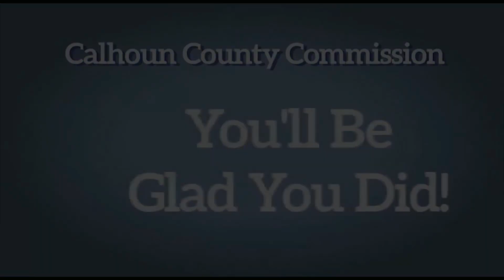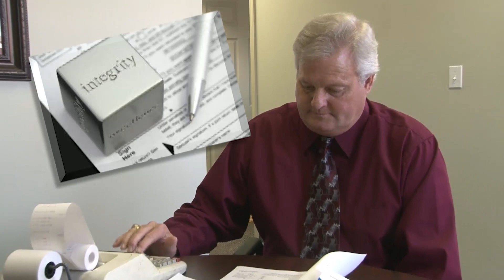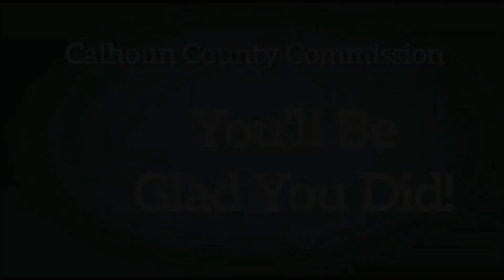Coaches Show 9 10 19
FNN welcomes in Coach Matt Zedaker and players from the Lincoln Golden Bears and Coach Jason Howard and players from Spring Garden, including Luke Welsh as our Player of the Week for Week 2.